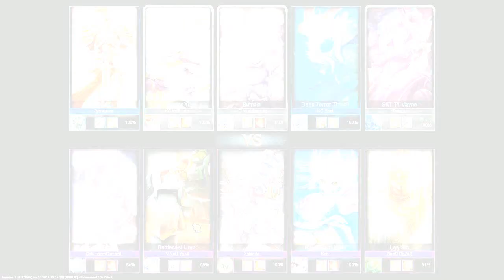[LMDT] Compil #7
la suite de la vidéo précédente avec cette fois ci de l'ekko :p de la nida , du OS et du penta et en BONUS un blague de notre ami Pymousse